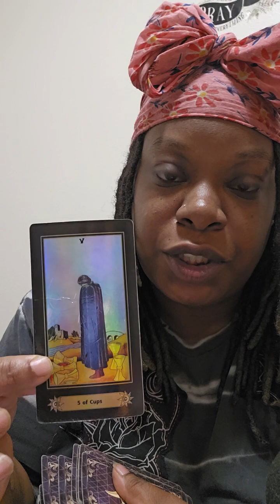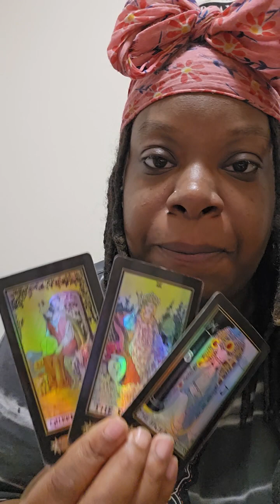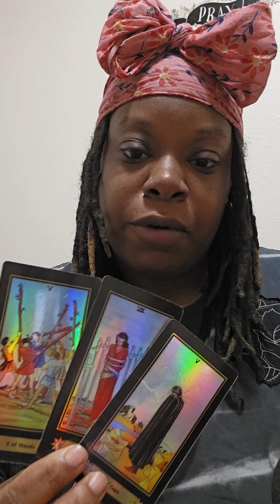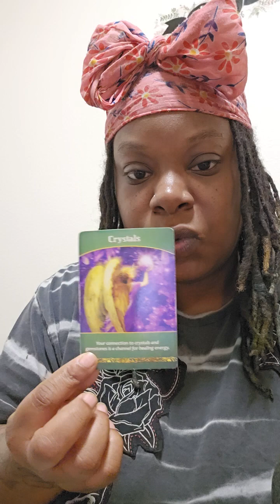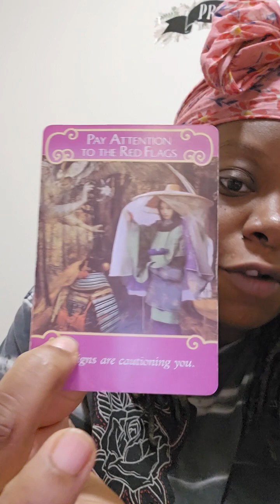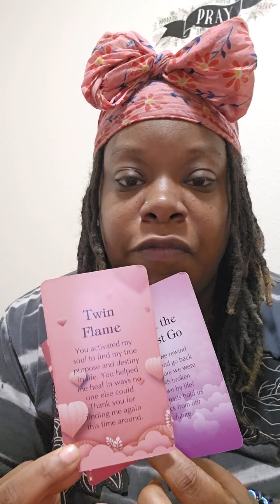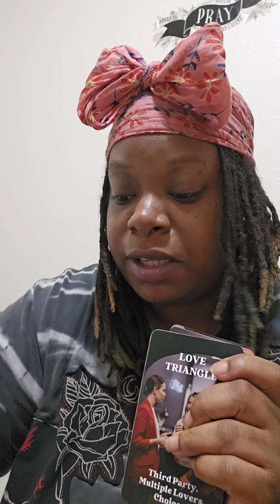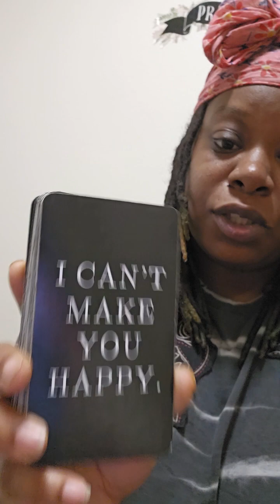April monthly Gemini ♊️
*tick-tok
Msone_of_kind